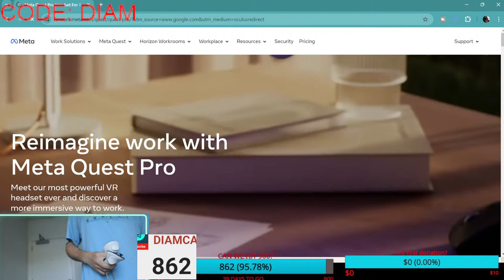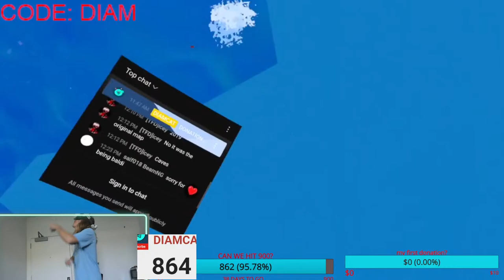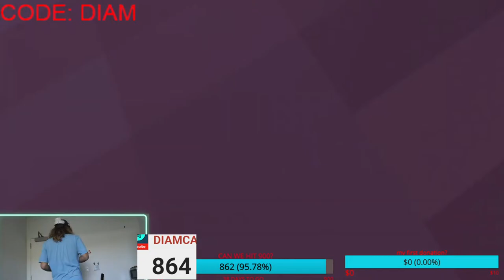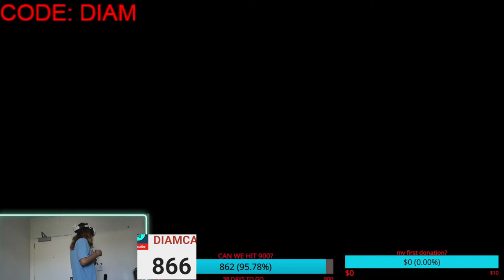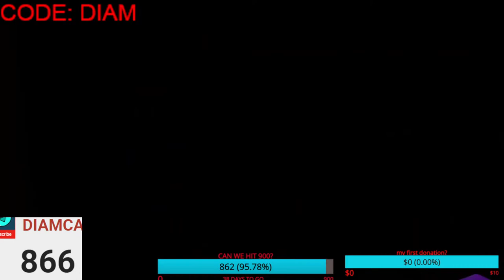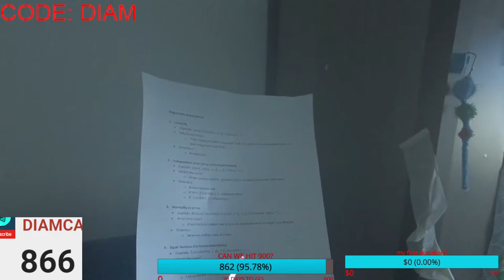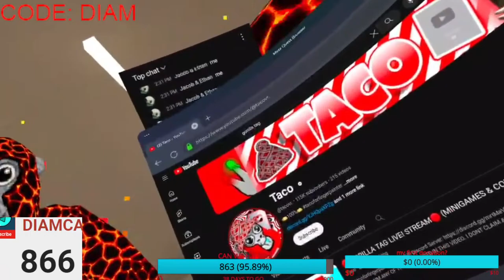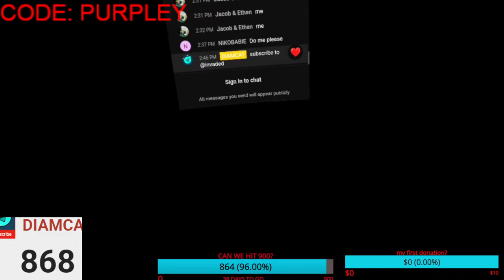GORILLA TAG BROUGHT BACK OG CAVES MAP??!! (LIVE)🔴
so basically gorilla tag had a new update and I'm playing it live with viewers

1
2
3
4
5